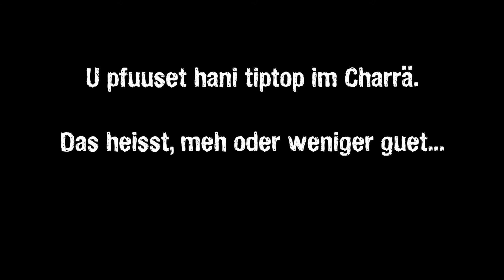Bye Bye Schweiz: Auswandern USA | #13 Hälloween in West Hollywood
Ungoubläch. MJ u ig si nach West Hollywood a di Wäut-gröschti Hällowiin-Party. Da längt es Zorro-Mäskeli nid um uf z'trumpfä! Zviu was mir dert gseh hei...